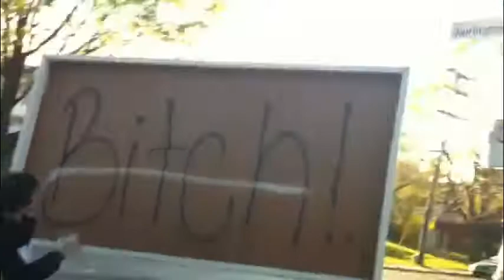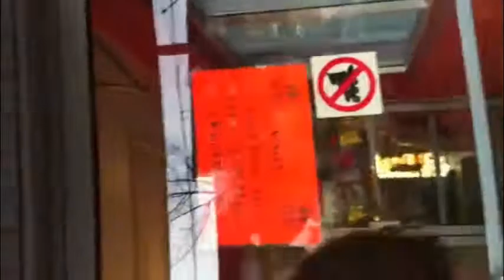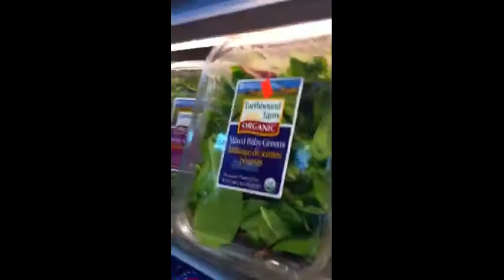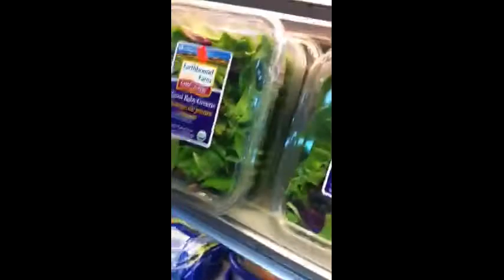gab and shaq go shopping